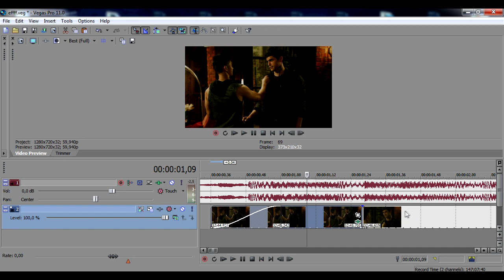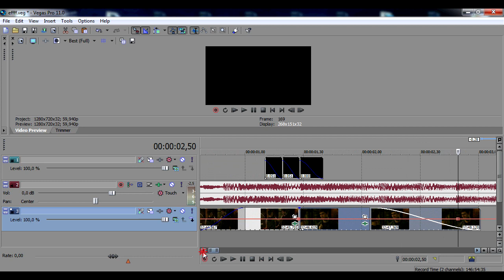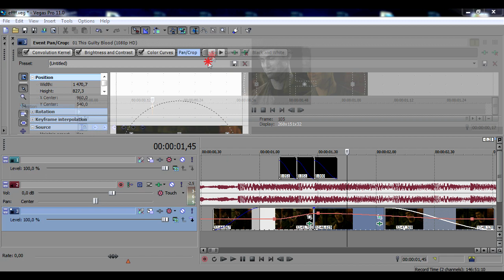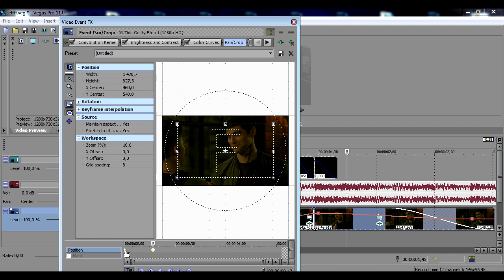Effect #30 Sony Vegas║Tutorial